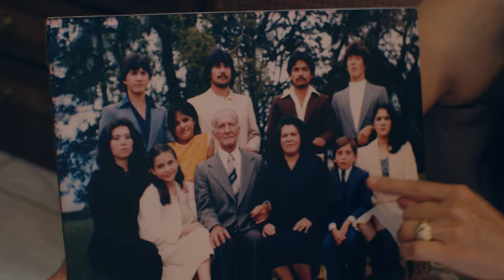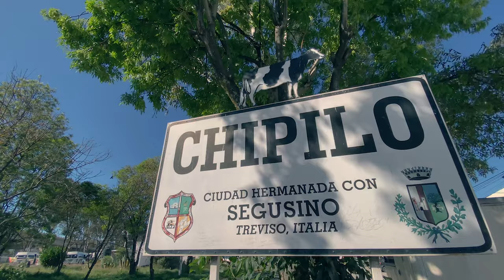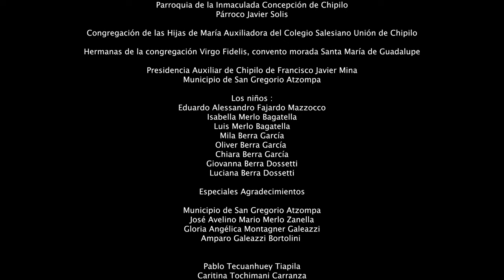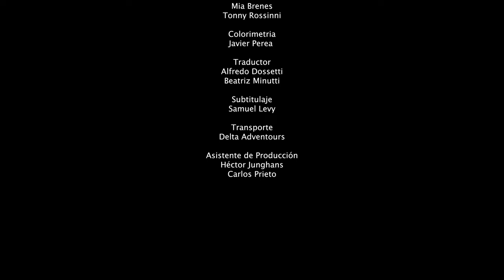Chipilo, Tera Nostra | Documental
Grazhie a tuti cuei que ne á yutá par far sto documental:

Angel Merlo Precoma
Alfredo Simoni Piloni
Alfredo Simoni Spezzia
Hilda Dossetti Valadez
Álvaro Berra Piloni
Candelaria Precoma Dossetti
Arturo Merlo Orlansino
Karina Suárez Precoma
Dominga Zanella Zago
Angelo Zanella Stefanoni
Luisa Mazzocco Orlansino
Elvira Colombo Zavarise "la yeya Tata"+
Carmen Precoma Colombo.
Manuel Colombo Berra
Arturo Berra Simoni
Alfredo Dossetti Mazzocco
Carlos Minutti Precoma
Rocío Orlansino Reynoso
Álvaro Montagner Stefanoni
Álvaro Montagner Berra.
Alejandra Karina Colombo Stefanoni
Luisa Stefanoni Berra
Beatriz Minutti Stefanoni
Daniel Berro Stefanoni
Angelina Capetillo
Párroco Javier Solis
Parroquia de la Inmaculada Concepción de Chipilo

Congregación de las Hijas de María Auxiliadora del Colegio Salesiano Unión de Chipilo
Hermanas de la congregación Virgo Fidelis, convento morada Santa María de Guadalupe
Presidencia Auxiliar de Chipilo de Francisco Javier Mina
Municipio de San Gregorio Atzompa

Los niños :
Eduardo Alessandro Fajardo Mazzocco
Isabella Merlo Bagatella
Luis Merlo Bagatella
Mila Berra García
Oliver Berra García
Chiara Berra García.
Giovanna Berra Dossetti
Luciana Berra Dossetti

Especiales Agradecimientos

José Avelino Mario Merlo Zanella
Gloria Angélica Montagner Galeazzi
Amparo Galeazzi Bortolini
Pablo Tecuanhuey Tiapila
Caritina Tochimani Carranza
Paola Tecuanhuey Tochimani
María Gregoria Teapila Temosihui
Alejandra Santamaría Llerandi
Carlos Rubio Guerra
Alan Arenas Huixtlaca

Crew

Director
David Brian Lozano

Productor Ejecutivo
Pablo Tecuanhuey

Fotografía
“Tommy” Lozano
Jesús Escobar “El gato”

Guionista
Alejandra Santamaria

Música Original
Alejandro Lozano

Jorge Menendez

Edición
Mia Brenes
Tonny Rossinni

Colorimetria
Javier Perea

Traductor
Alfredo Dossetti
Beatriz Minutti

Subtitulaje
Samuel Levy

Transporte
Delta Adventours

Héctor Junghans
Carlos Prieto

Mosquito Films 2022

documentario
video interessanti
veneto italia
colonie italiane in america
colonizzazione